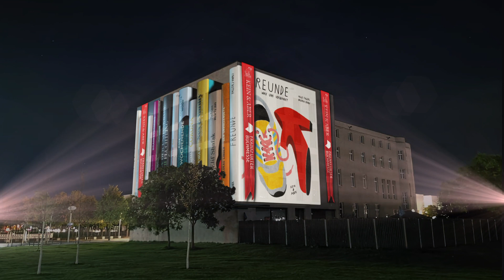All together now – Kein & Aber an der Frankfurter Buchmesse 2020 in Berlin